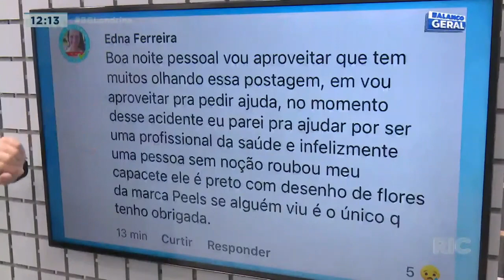Surpresa do BG: técnica de enfermagem tem capacete furtado ao tentar ajudar vítima